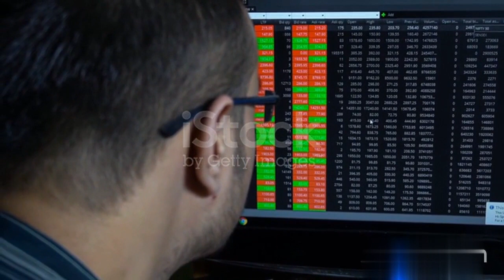Future of Space Industry-Growth of Commercial Space Economy-major sectors of the Space Industry-TFS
For decades, relatively easy access to space and the big profits to go with it have dangled elusively just over the horizon. With a little more R&D money and a few more advances in the technology, the thinking went, space would be ours.

Are we there yet? More than a few signs are pointing in the direction of a robust, varied space age of viable commercialization — as well as more audacious goals than we’ve seen in generations.

On the practical side, advances in reusable rockets, lowered per-launch costs and miniaturization of satellites are opening up business opportunities well beyond aerospace and defense, and into IT hardware and telecom, according to Morgan Stanley. The global space industry is expected to generate revenue of $1.1 trillion or more in 2040, up from the current $350 billion, according to a recent report by the firm.

One indication that big business is taking space more seriously is that interest has moved from the fringe to the mainstream, says Wharton management professor Anoop Menon. While space retains an undeniably speculative aspect, especially around development of business models, a number of factors are coming together now to suggest that big business’s foray into space is here.